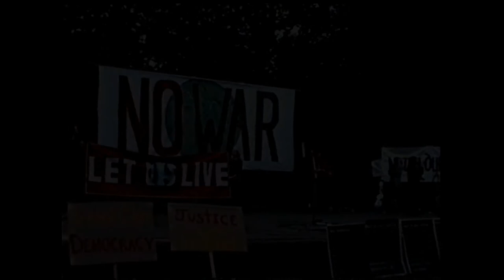Pramila Jayapal - Not In Our Name Rally - October 6, 2002